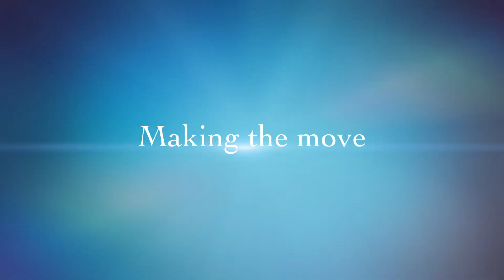Taking The Splash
After a three year refit we are putting Erised in the water.